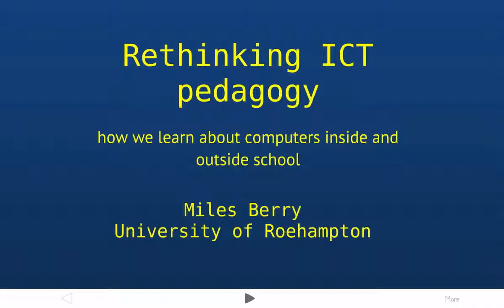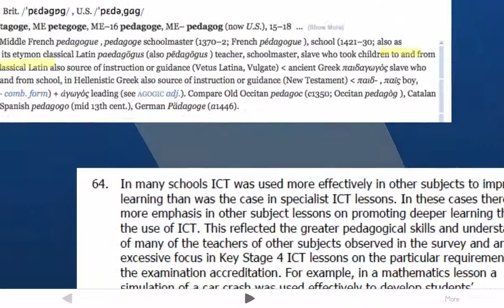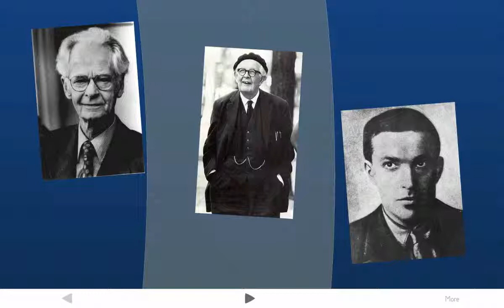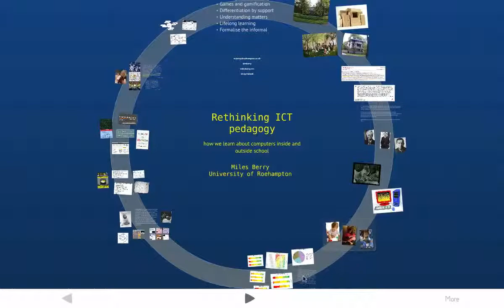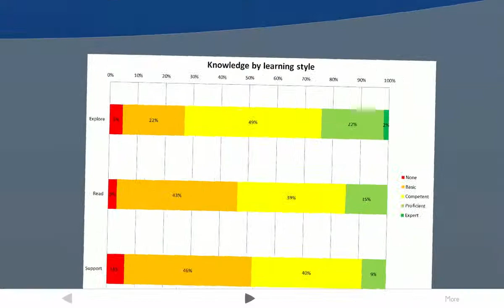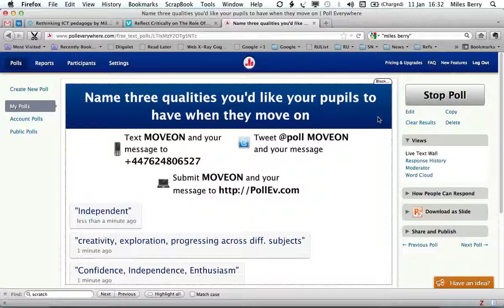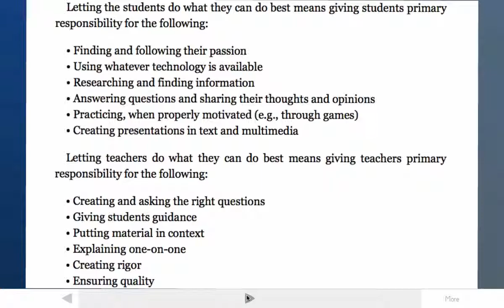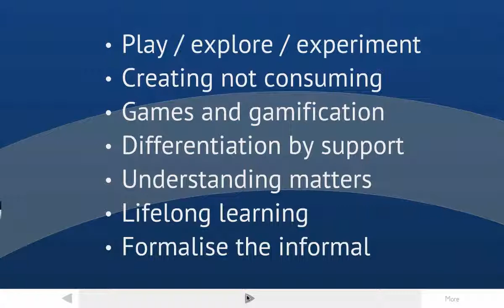Rethinking ICT Pedagogy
Presentation at BETT 2012.